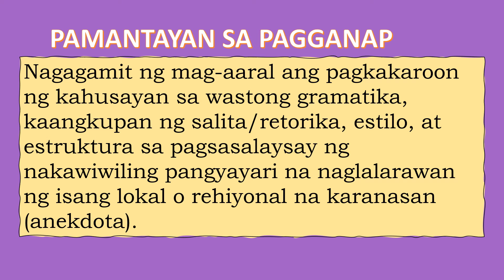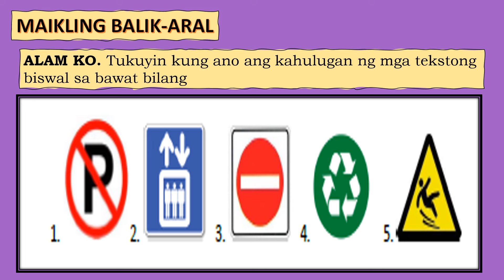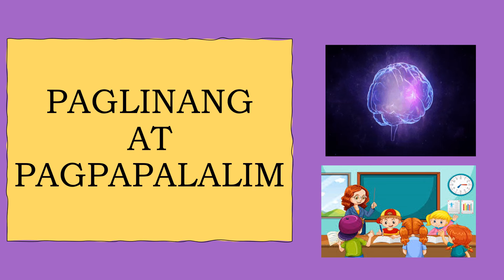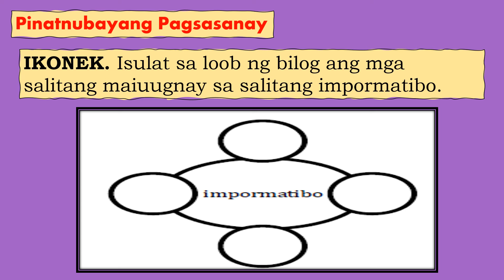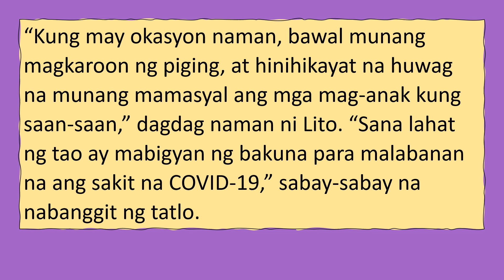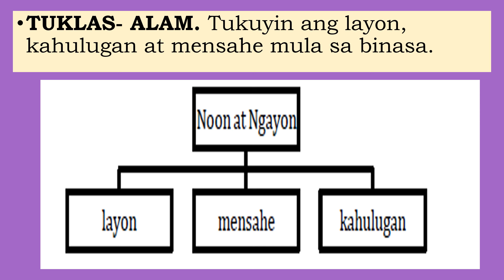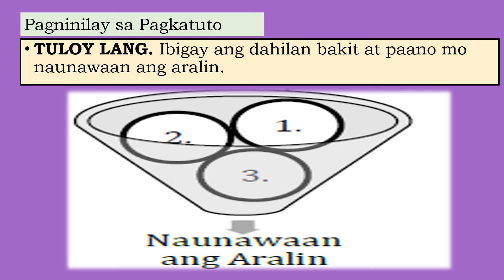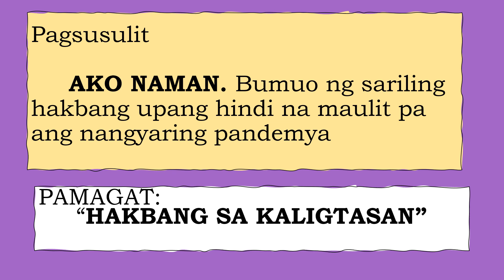FILIPINO 4 QUARTER 1 WEEK 5 MATATAG CURRICULUM